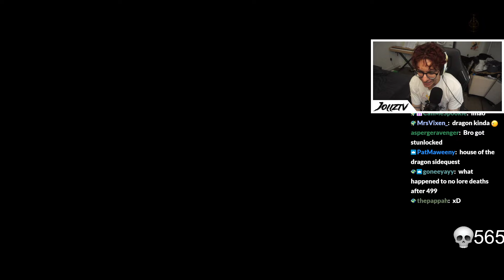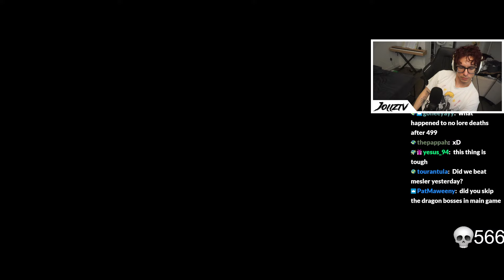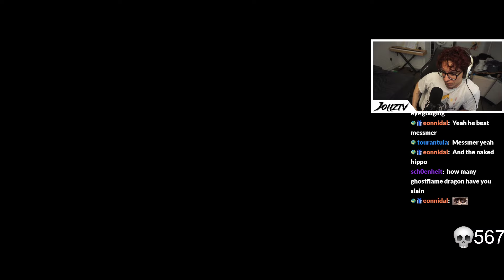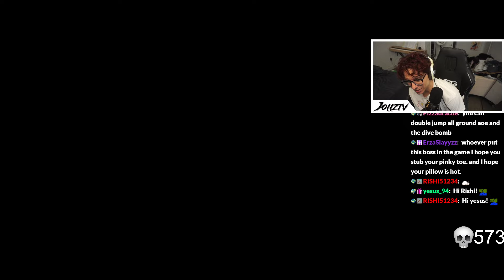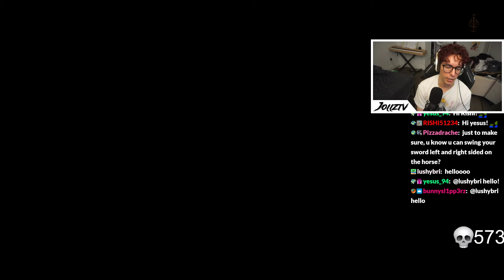This boss fight is UNREAL (Elden Ring DLC: Shadow of the Erdtree)